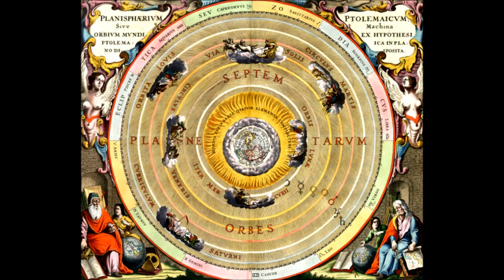Atrio Serenade - Alta Heldania (Harmonica Macrocosmica)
from:  Sobre Falacias Heliocentricas y Flujos Hexadecimales  (2012)

"acerca de las teoria geocentrica .. este album desarrolla en forma progresiva distintos matices del drone grabado en vivo "

"about this album .. geocentric theory developed progressively different shades of drone recorded live"

Atrium Serenade is focused on developing an artistic expression of sound, focusing on deep atmospheres full of peace, beauty and simplicity in order
achieve an intimate connection with our thoughts, reflect the fragility of life, the subtlety of each day, the importance of emotions, feelings and great respect for nature.
through styles from the drone, field records, ambient, soundscape, techno and dub.
Gerardo Astete is addicted to science fiction literature, philosophy and poetry.

gracias Gerardo  :~)